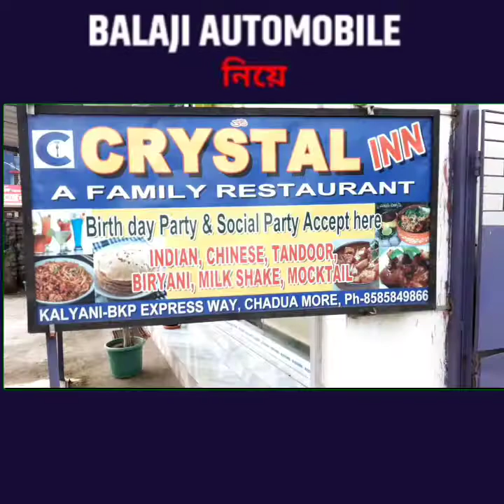হালিশহর চয়ন স্মৃতি ভবন এর সামনে তৃণমূল কংগ্রেসের বলিষ্ঠ নেতা আবু দার মূর্তি উন্মোচন ও রক্তদান শিবির